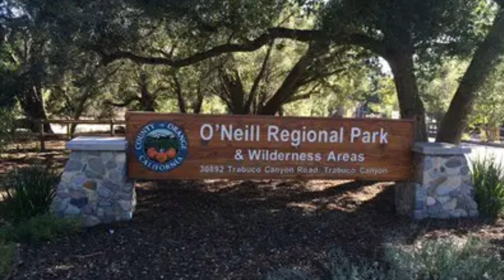Saturday March 25th 45 mile (72km) ride through O’Neill Park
O’Neill Park 45 mile (72km) ride through Irvine, Mission Viejo, Rancho Santa Margarita